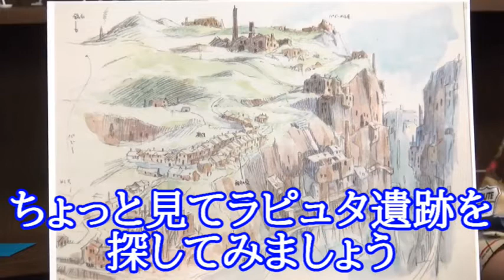映画の中では説明されなかった設定がコチラ。[天空の城ラピュタ⑥]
●元動画●
【１年前のゼミを振り返ってみた】 天空の城ラピュタ講座第3弾～ブラタモリ手法でラピュタを語る【UG #297】

●岡田斗司夫さんのチャンネルは↓●